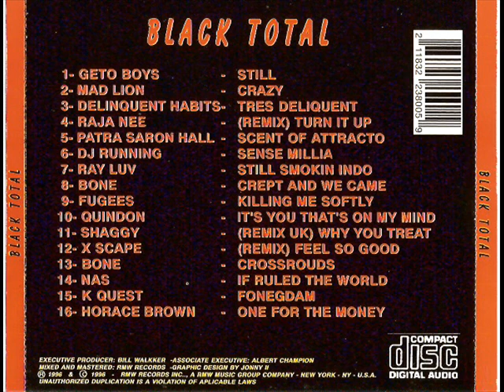K Quest - Fonegdam (black total vol 3)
Faixa: 15
Nome Original: Kwest Tha Madd Ladd - Damn